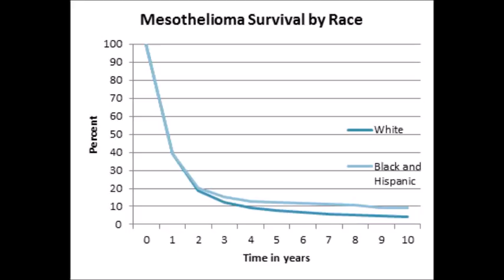structured settlements annuities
business men
The largest companies
More money
Free business
Huge money
Million dollars
$ 10 million
Many profit
monthly income
Permanent work
Not to lose
Business women
Business anomalies
Pornography
Porn huge work
gain money

Columbia University
Oxford University
Daffodil university
Stanford University

business men
The largest companies
More money
Money is plentifuVOIP
Insurance
Health
Stock
Tradingl
Free business
Huge money
Million dollars
$ 10 million
Many profit
monthly income
Permanent work
Not to lose
Business women
Business anomalies
Pornography
Porn huge work
gain money

Columbia University
University of Michigan
Oxford University
Daffodil university
Stanford University
keller University
devry University
rackspace
American Military University
phoenix University
ufc University
softlayer
statefarm insurance
Ladies
Lawyers
Degree
Companies
Companies